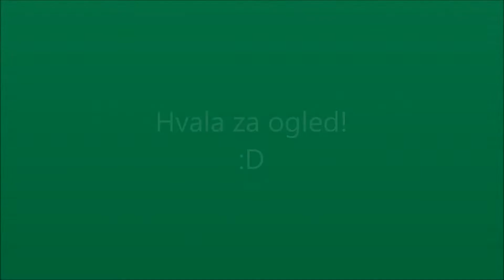Pozdrav vinu 2019: Tomislav Kovačič, Prvi prokonzul konzulata za Slovenijo, Eques de vino